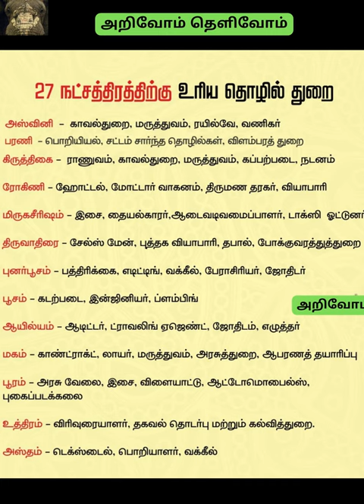nakshatra 27natchathiram job